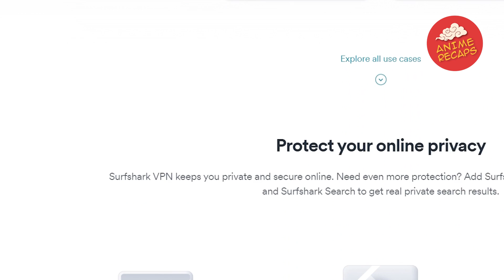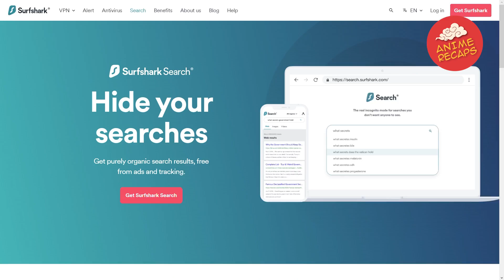Typical Nobody Enters His Self-made Isekai and Becomes an Invincible Overpower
High school student Ritsu Shikishima begins to unravel when he hears a strange voice obscured by static, pleading for help. This voice belongs to &mu a beloved pop idol, whose singing begins to have an adverse effect on the world. Realizing that he is trapped in a virtual world called Mobius, Ritsu must now gather everyone else and use their newfound powers and weapons granted by their emotions-known as the Catharsis Effect-to fight off the mysterious group known as The Ostinato Musicians as they struggle to escape.